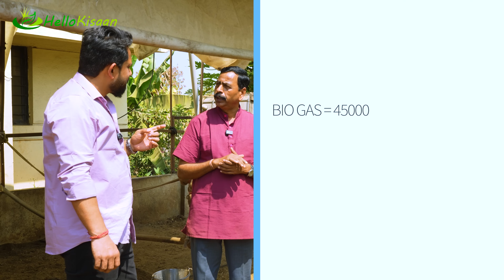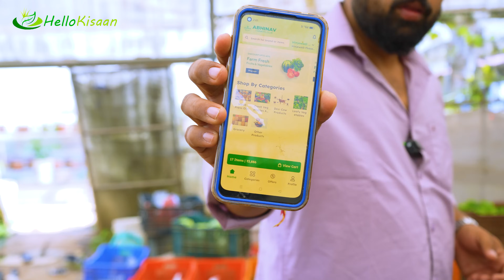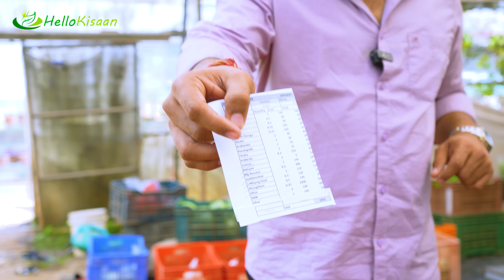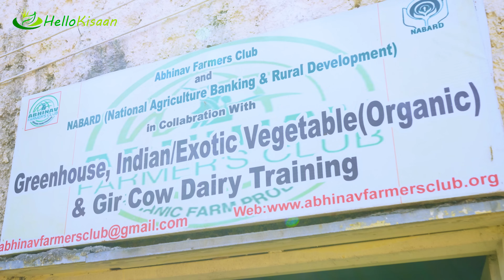एक एकड़ का किसान || One Acre Farmer Story || Farmer Friend Model || Hello Kisaan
Bulk Milk Cooler (BMC)

Milk Testing Kit

Glass Bottle for Milk

My Gear